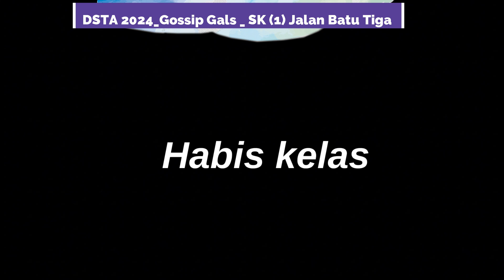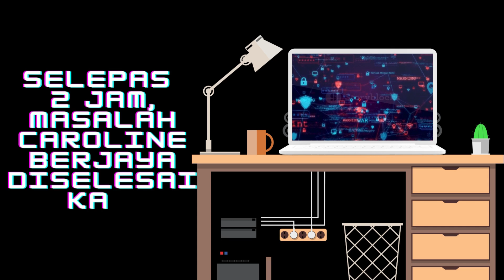DSTA 2024 GossipGals SK 1 JalanBatuTiga